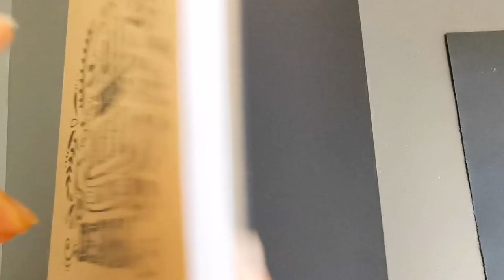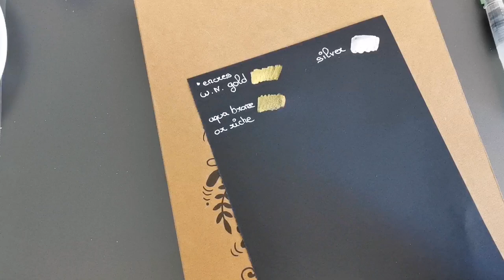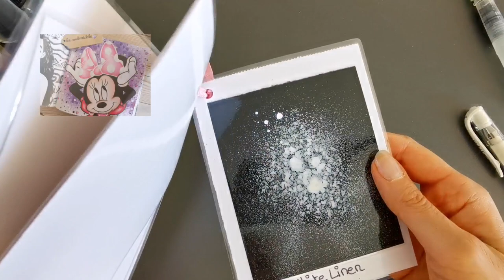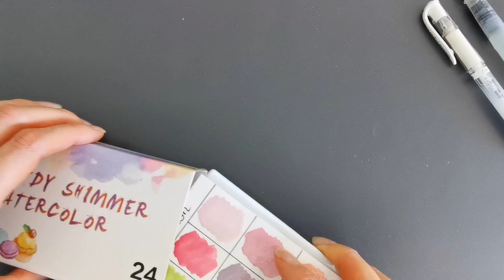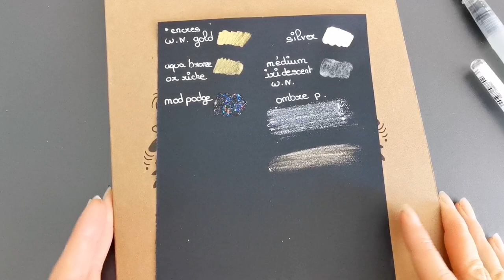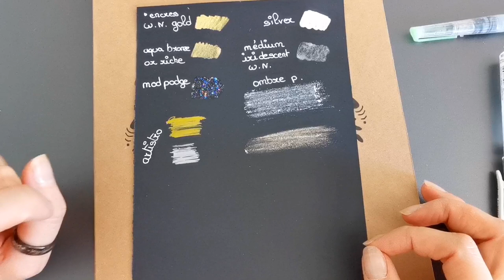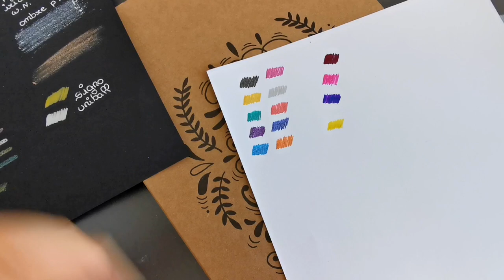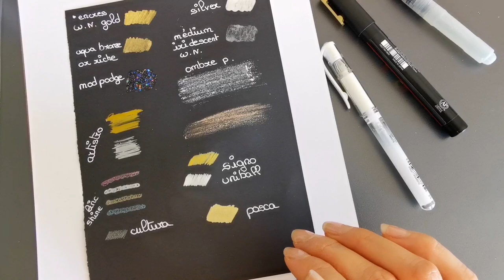Mon matériel pour mettre du brillant / des paillettes dans mes colos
Aujourd'hui on va faire briller un max nos colis et jouer le carte de la paillette à fond !

Let's go!

Ma wishlist :

Medium iridescent :

Aquarelle Paul Rubens :

Aquarelle Kuretake  :

Aquarelle Kuretake Pearl :

Aquarelle Van Gogh :

Aquarelle Candy Shimmer :

Encre Winsor & Newton :

Aqua bronze or riche :

Sheer Shimmer  :

Stylos gel Linc Shine :

Lot 9 stylos gel Uniball :

Dual metallic hybrid Pentel :

💻 Mon blog ⬇️
Boiteamalicedemamanfee.fr